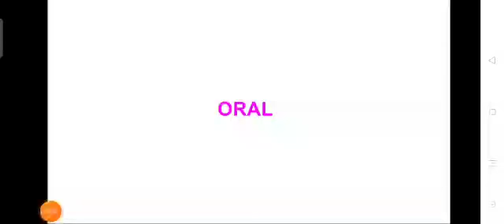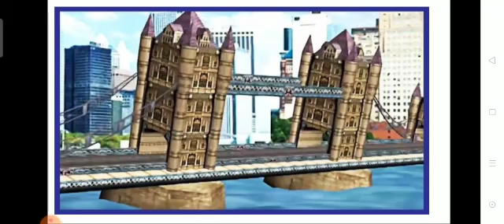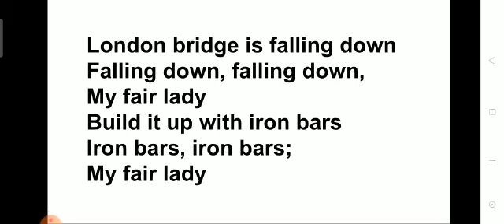Lkg London bridge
Video from Hai Welcome